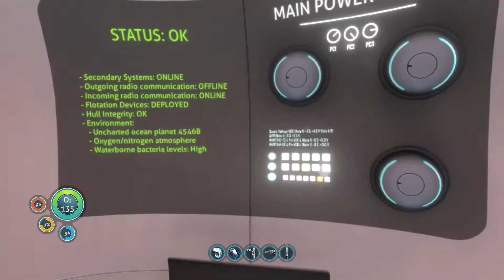Subnautica #3 | SOMETHING'S DOWN HERE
My friend Lynnsie and I dive into my favorite survival game, Subnautica. We’ve crash landed on an alien planet and need to find a way to get back home, but it won’t be an easy feat. Planet 4546B does not want us here, and it has no shortage of terrifying creatures to make sure we don’t make it out alive. What lies 1000 meters below? You’ll find out. Keep your O2 tanks filled and don’t turn out the lights...